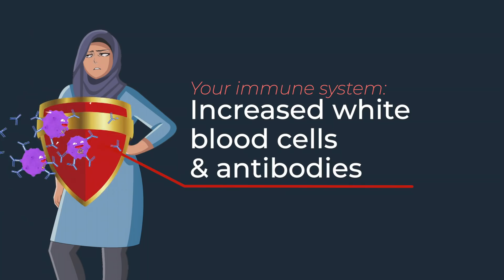What Fasting Does to Your Body: SCIENCE OF RAMADAN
Ramadan fasting has AMAZING effects on our bodies! Check out some of the unexpected benefits… in just over a 1 minute! 💥

Science reveals that Ramadan fasting has AMAZING benefits for our bodies! Ramadan improves gut health and your immune system. It’s also easy to achieve healthy weight management. Ramadan fat burn happens naturally. After burning through the calories from suhoor, your body transitions to burning fat through the rest of the fasting day! Fasting also helps decrease bad cholesterol that leads to plaque blocking up your arteries and increases good cholesterol. Fasting can also boost memory and concentration! Ramadan is a phase shift in eating and sleeping which is a brand new chronobiological pattern for the brain to adapt to. This makes the brain work harder which leads to growth and development! Fasting can also improve your mental health by reducing anxiety and depression. Your fasting brain increases serotonin production that boosts your mood and decreases symptoms of anxiety.

There’s no question that fasting in Ramadan is one of the best things you can do for your body!

Amina Khan @ Amanah Fitness
CanFit Pro Fitness Instructor Specialist
CanFitPro Canada’s Top Fitness Professional of the Year 2018

Your Complete Guide to Your HEALTHIEST Ramadan EVER!